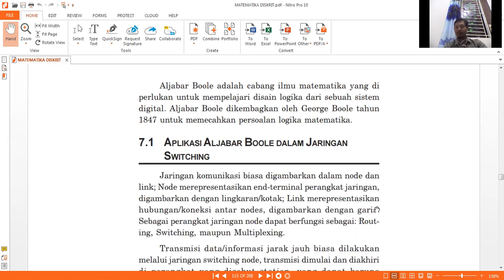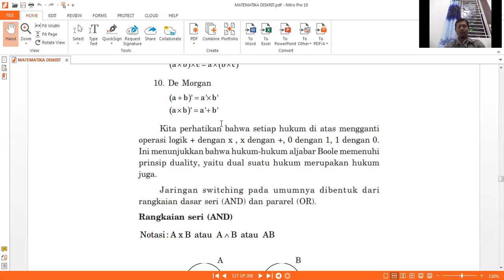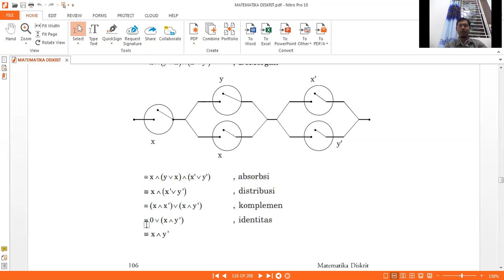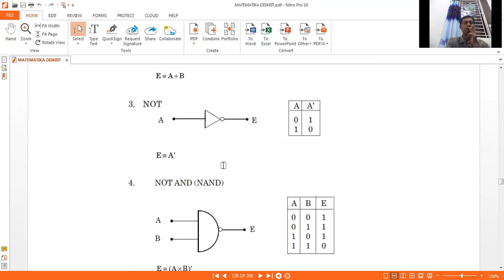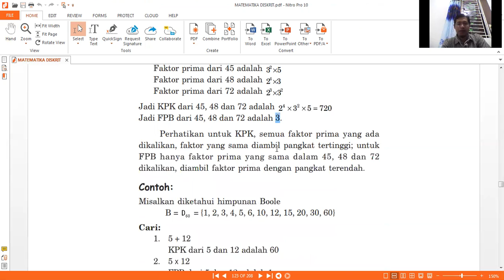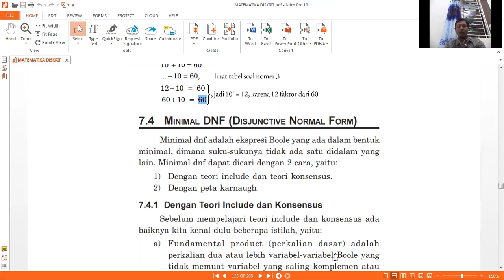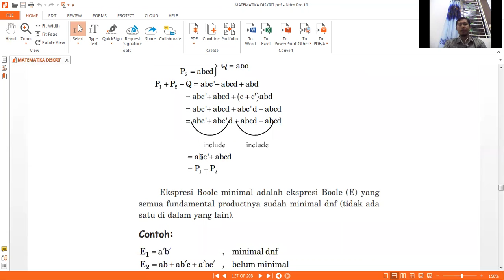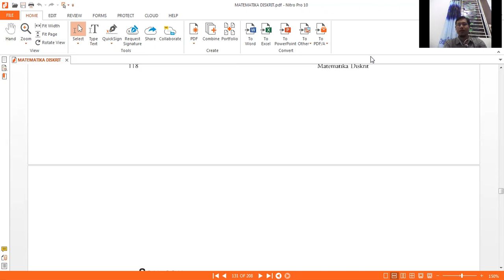Kuliah Pertemuan Ke 10 Part 1 Mata kuliah Matematika Diskrit Teknik Informatika Universitas Madura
Selamat datang Di perkuliahan Matematika Diskrit Teknik Informatika Fakultas Teknik Universitas Madura 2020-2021.
Dosen Mata Kuliah Matematika Diskrit Sandy Vikki Ariyanto M.Si.
Perkuliahan Pertemuan Ke 10 Part 1, Bab 7 Aljabar Boole : Aplikasi Aljabar Boole dalam Jaringan Switching, Aplikasi Aljabar Boole pada rangkaian logik (Gate), Aplikasi Aljabar Boole dalam Operasi kelipatan persekutuan kecil (KPK) dan faktor persekutuan terbesar (FPB), Minimal Dnf (Disjunctive Normal From)

Part 1 : Kuliah Pertemuan Ke 10 Part 1 Mata kuliah Matematika Diskrit Teknik Informatika Universitas Madura
Part 2 : Kuliah Pertemuan Ke 10 Part 2 Mata kuliah Matematika Diskrit Teknik Informatika Universitas Madura